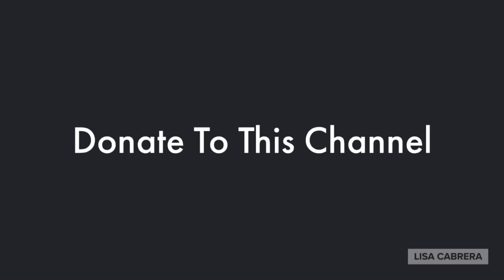Cuomo: No Evictions In NY Until August 20th